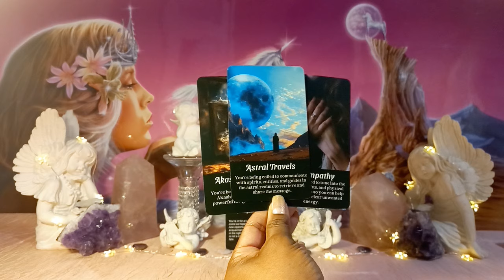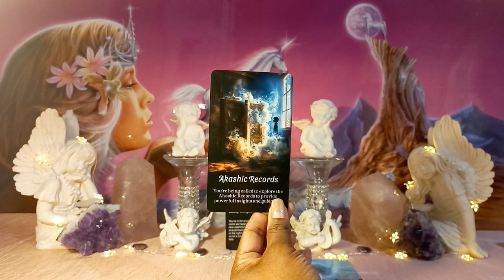🪷 1111 ♾️ INFINITY STARGATE PORTAL MEDITATION your FUTURE SELF 🧘‍♀️ #1111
🕯10:10 DIVINE GATEWAY 10 NEW EARTH ASCENSION STAR PORTALS 🌍